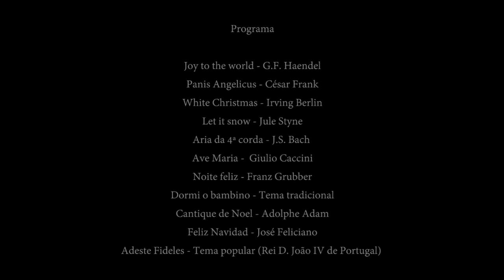Concertos da Justiça | Concerto de Natal - Batalha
Mosteiro da Batalha
Mensagem
Senhor Juiz Presidente da Comarca de Leiria, Dr Carlos Oliveira.
Senhor Presidente da Câmara  Municipal da Batalha, Dr. Paulo Santos

Ensemble - Orquestra Clássica do Centro neste concerto : Pedro Carvalho ( Violino I) , Ana Carvalho ( Violino II) David Wyn Lloyd ( Viola d` Arco), Raquel Ribeiro ( violoncelo), Davy Tremlet ( percussão) Soprano - Marina Pacheco Tenor Paulo Ferreira